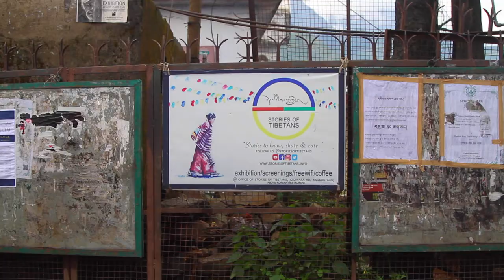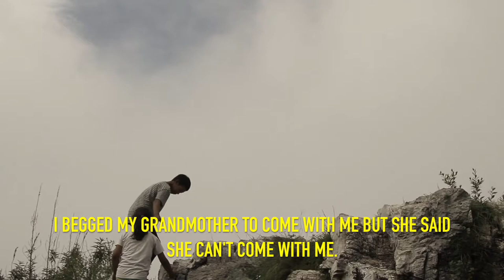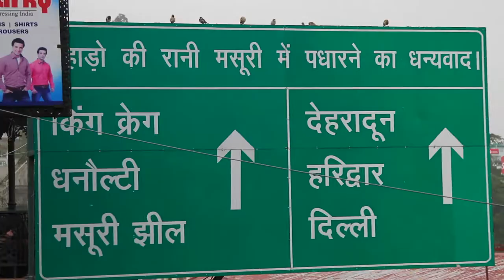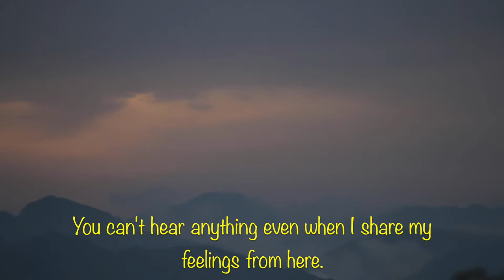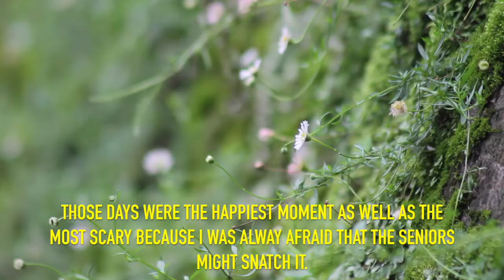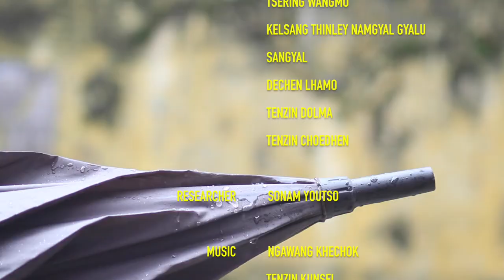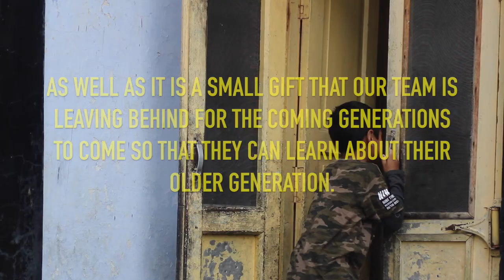'SAMDUP, The inner voice of a Tibetan girl' STORIES OF TIBETANS' DOCUMENTARY | 01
STORIES OF TIBETANS' DOCUMENTARY | 01